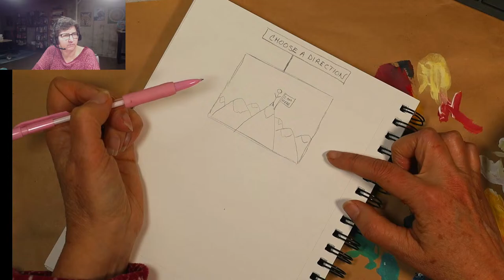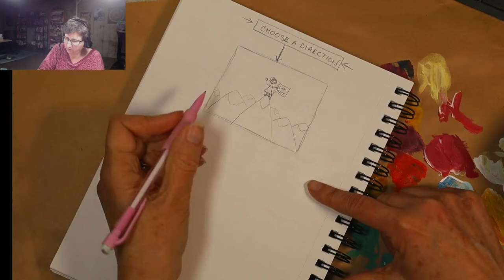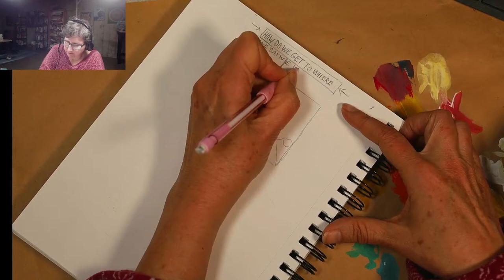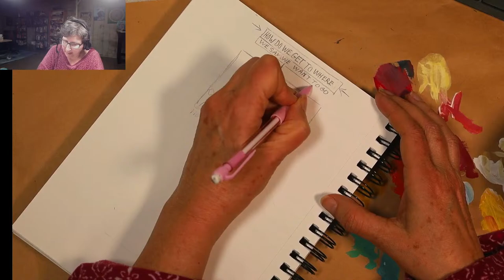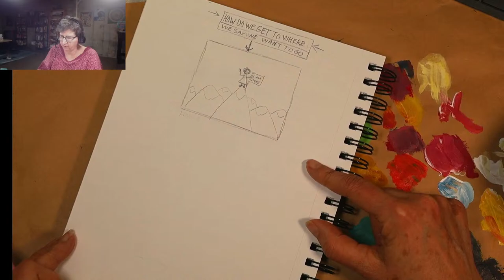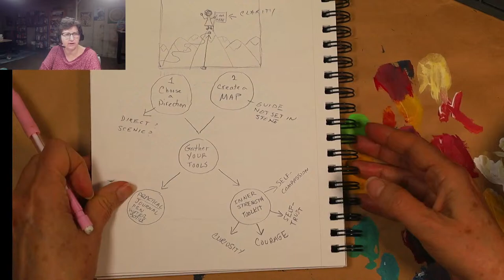How to Recommit to the 100 day project if you have fallen behind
In today's video I share some questions to help you decide whether to recommit to the 100 day project or to let it go.

These questions arose on my own journey to recommitting to writing and illustrating my 4th book tentatively titled Befriending the Dragon: A Heroine's Journey for the 2nd Half of Life

We can get so caught up in judgment, self-doubt, blame and listening to the voice of our inner critic that start to spin into overwhelm and inaction. We are stuck in the minefield of stories!

Check out these questions and be sure to let me know in the comments if they help you to recommit to your 100 day project or to decide to let it go!